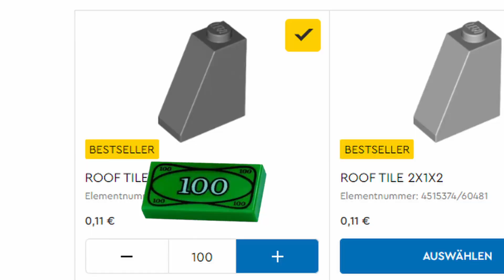Der Berg | Lego Stadt Bau Teil 45